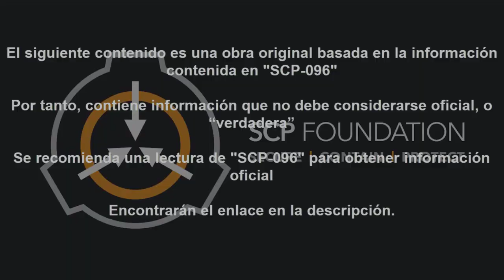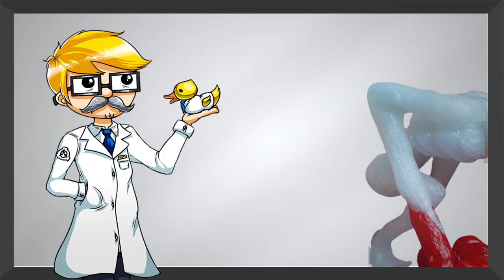UN ACERCAMIENTO A SCP-096 | JOMOSU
Un ser sumido en la tristeza, con un rostro que ni su propia madre podria amar.